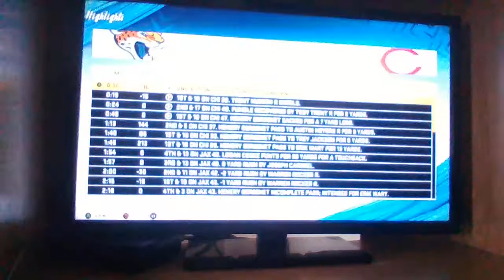(4-5) Atlanta Predators at (4-5) New York Businessmen week 10 y2 Highlights